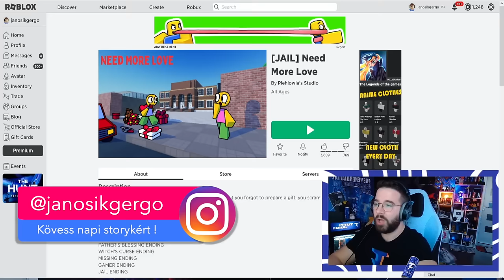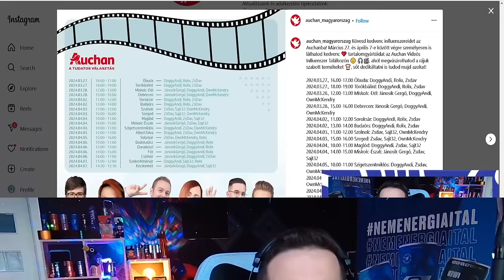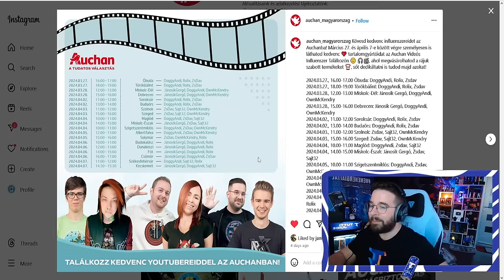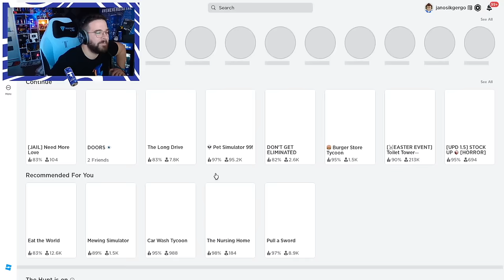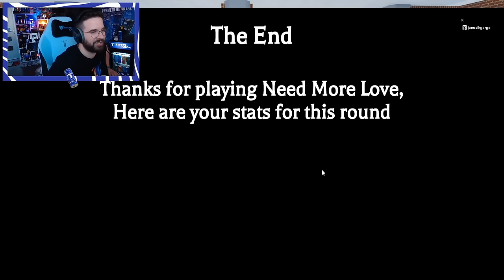MÉG TÖBB SZERELEM KELL ?! | Börtönbe zártak a csajom miatt - Need More Love 2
Gergő a Need More Love 2. részében börtönbe megy!

FIGYELEM!